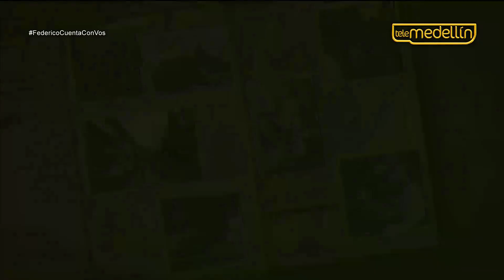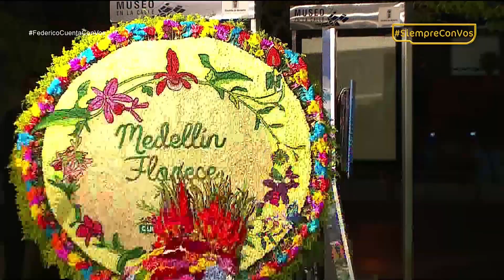Federico Cuenta Con Vos - Martes 31 de julio de 2018 [Programa Completo] Telemedellín